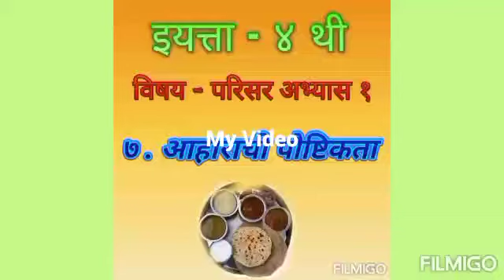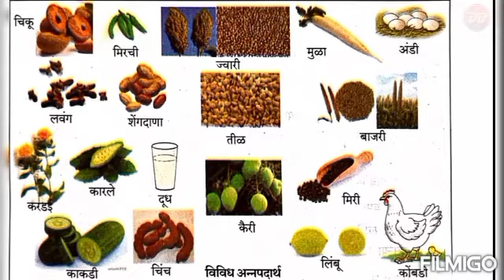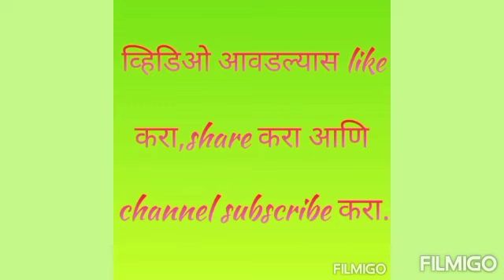आहाराची पौष्टिकता| इयत्ता-4थी| विषय- परिसर अभ्यास भाग 1 |शिक्षक- संजय ढोले |ज्ञानदीप विद्यालय